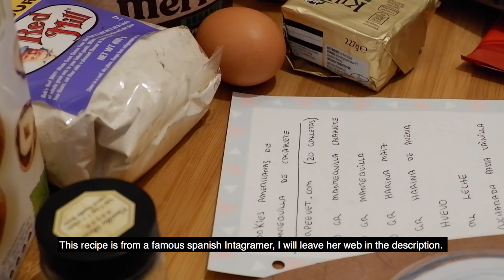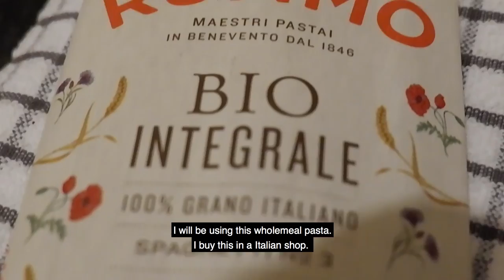The best cookies zero sugar recipe, the original carbonara, the fall colors | Vlog 4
Come with me for a walk, I am going to show you what I normally do in a day off. I've found the best cookies without sugar in this world, and of course I will show you how to make carbonara Italian style.

This is the web where I've found the cookies recipe, there is so many health recipes zero sugar, I am afraid she does not have youtube channel, but you can follow her on Instagram